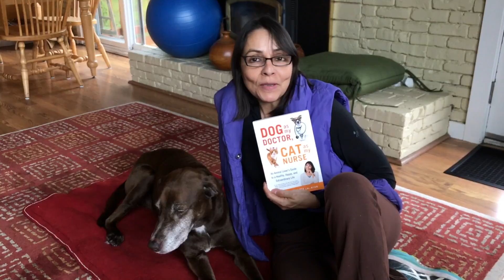How Dogs and Cats Help Us Sleep Better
The Simply Pawsitive video series is a fun way to learn about the countless ways our animal friends inspire us to lead healthier, happier, and more extraordinary lives.

Carlyn Montes De Oca is an acupuncturist, plant-based nutritional consultant, and animal advocate. She is also the author of the upcoming book, "Dog as My Doctor, Cat as My Nurse," which became a bestseller on Amazon a month before it's release.

Carlyn's mission is to have the greatest pawsitive effect on the lives of animals and the humans who love them. Visit Carlyn @AnimalHumanHealth.com

For a little extra fun visit AnimalHumanHealth.com and take our fun quiz and learn what your animal friends know about your health that you don't.

Stay Pawsitive!